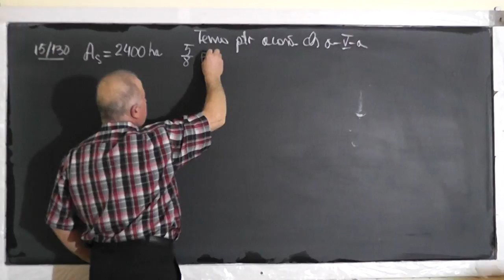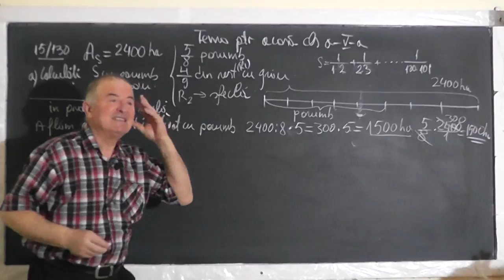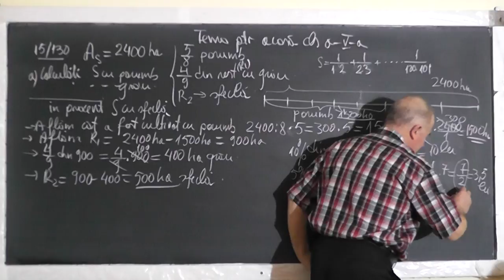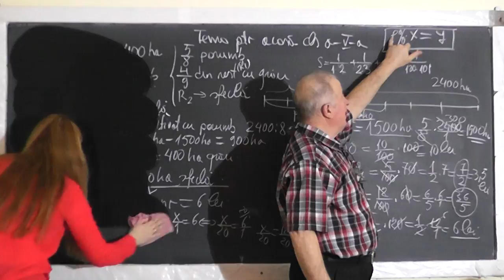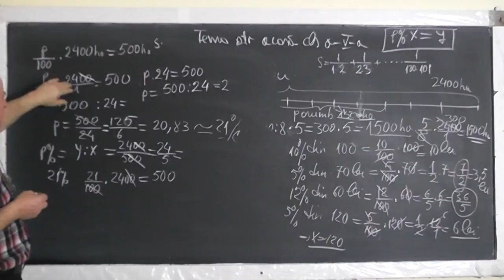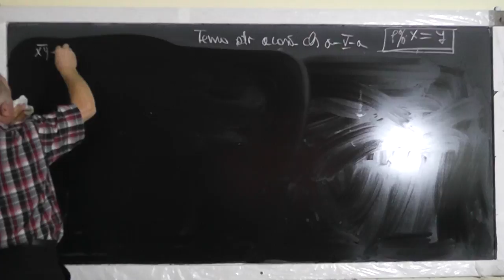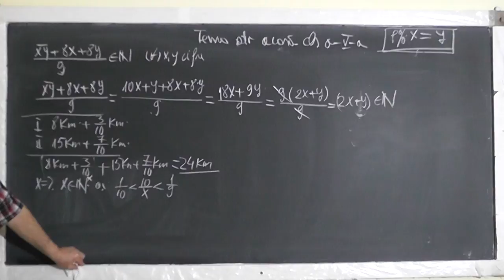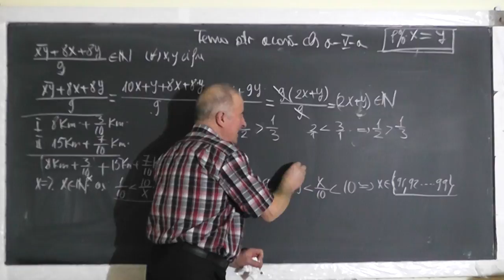1/2 Lectia 1386 Rezolvam probleme cu fractii si procente - Tema pentru acasa - Clasa 5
Aceste lectii sunt SUSTINUTE de VOI si daca va sunt utile, as aprecia un Like, Share, Comment - In aceasta lectie de matematica pe care o puteti vedea in direct si pe ne ocupam de tema pentru acasa la clasa a V-a. Din cuprins: Probleme cu fractii si procente.